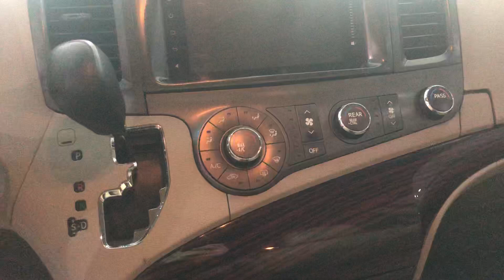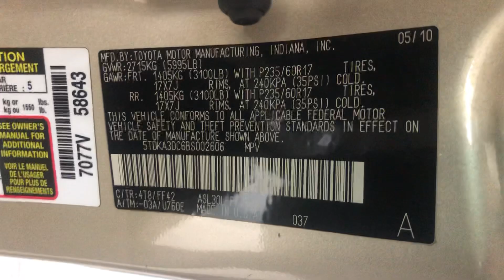Toyota senna giảm giá hợn 3 tỷ! Tội gì không mua! 0939063333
duc ben o to,đức bền o tô,bán ô tô,ban o to,thanh lý ô tô,thanh ly o to,bán xe ô tô cũ,ban xe cu,bán xe cũ,ban xe o to cu,bán xe,ban xe,thanh lý xe,ô tô,xe cũ,xe ô tô cũ,xe o to cu,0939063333,